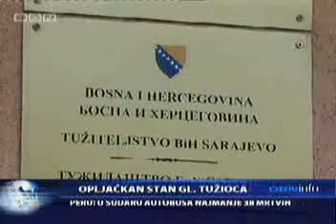OBN Info Opljačkan stan glavnog tužioca Tužilaštva BiH